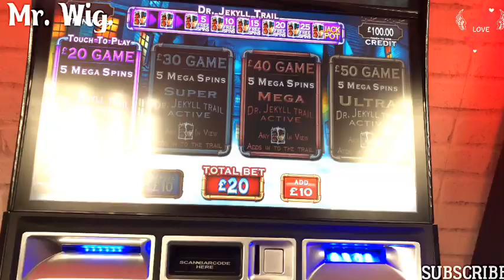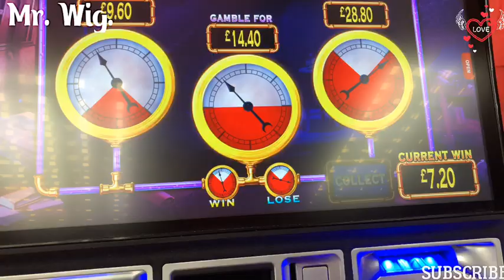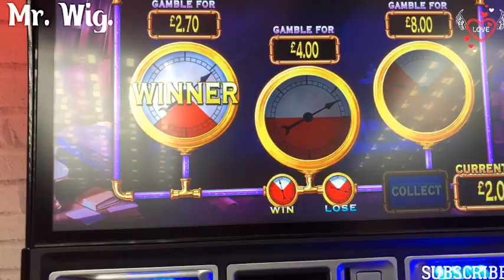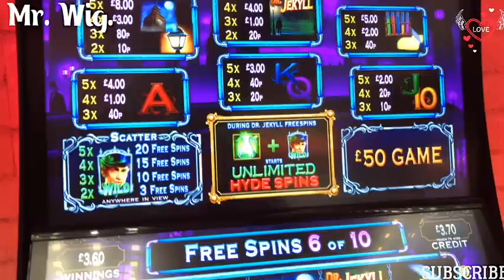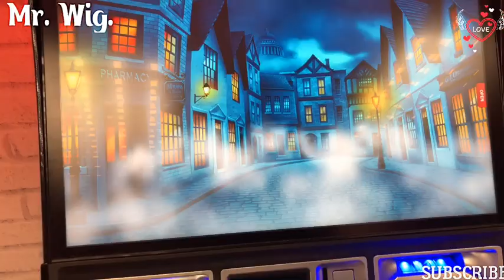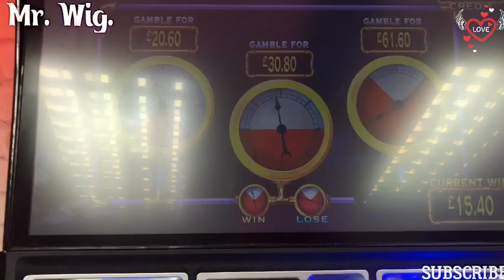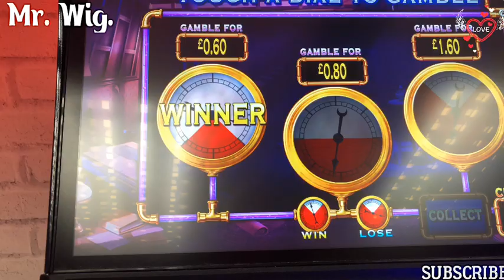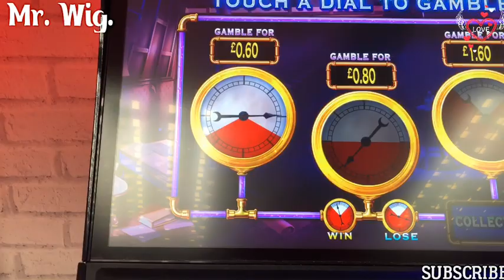£20 High Rollers Dr Jekyll | & Free Spins Great Potencial.!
👉Slot Machines.!

Playing on the machines is not good for your money or even for your health in the end you are always losing money and you will get addicted and there are people who do not even eat because of betting on these game machines I do not advise anyone to play will shave you in one way or another thank you do not forget to like me and follow me thank you.

Please Watch This Video: £20 High Rollers Dr Jekyll | & Free Spins Great Potencial.!

🎥 Video Duration: 20:01
00:00 Hi I’m Mr. Wig.

在机器上玩对你的钱甚至对你的健康都没有好处，最终你总是在赔钱，你会上瘾，有些人甚至不吃东西，因为赌这些游戏机器，我不建议任何人玩会以这样或那样的方式刮胡子，谢谢你，别忘了喜欢我，跟着我，谢谢。

Jouer aux machines n'est pas bon pour votre argent ou même pour votre santé en fin de compte, vous perdez toujours de l'argent et vous aurez une dépendance et il y a des gens qui ne mangent même pas parce que pariez sur ces machines de jeu, je ne conseille à personne de jouer, il vous rasera d'une manière ou d'une autre merci n'oubliez

Auf Maschinen zu spielen ist nicht gut für dein Geld oder sogar für deine Gesundheit am Ende du verlierst immer Geld und wirst eine Sucht bekommen und es gibt Leute, die nicht einmal essen, weil sie auf diese Spielautomaten wetten Ich rate niemandem zu spielen wird dich auf die eine oder andere Weise rasieren danke vergiss nicht, mich zu mögen und mir zu folgen danke.

Giocare nelle macchine non va bene per i tuoi soldi o anche per la tua salute alla fine stai sempre perdendo soldi e avrai la dipendenza e ci sono persone che non mangiano nemmeno perché scommettono su queste macchine da gioco non consiglio a nessuno di giocare ti raderà in un modo o nell'altro grazie non dimenticare di piacermi e seguimi grazie.

マシンで遊ぶことは、あなたのお金や健康にさえ良くありません。結局、あなたはいつもお金を失っていて、中毒になり、これらのゲームマシンに賭けるので、食べない人がいます。私は誰にもプレイすることをお勧めしません。何らかの方法であなたを剃るでしょう。ありがとう、私を好きになることを忘れないでください。ありがとう。

Игра на автоматах не полезна для ваших денег или даже для вашего здоровья, в конце концов, вы всегда теряете деньги, и вы будете зависимы, и есть люди, которые даже не едят, потому что ставки на эти игровые автоматы, в которые я никому не советую играть, будут брить вас так или иначе, спасибо, не забывайте любить меня и следовать за мной, спасибо.

Jugar en las máquinas no es bueno para tu dinero o incluso para tu salud al final siempre estás perdiendo dinero y tendrás la adicción y hay gente que ni siquiera come por apostar por estas máquinas de juego, no le aconsejo a nadie que juegue, te afeitará de una manera u otra, gracias, no olvides disfrutarme y seguirme, gracias.